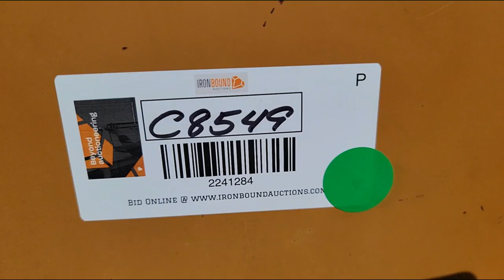2004 LULL 644E-42 For Sale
2004 Lull 644E-42 Telescopic Forklift, 6000Lb Lift Capacity, 42Ft Lift Height, 35Ft Forward Reach, 48" Forks, Cummins B4.5-99C Diesel Engine, Shows 5,772 Hrs. S# 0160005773